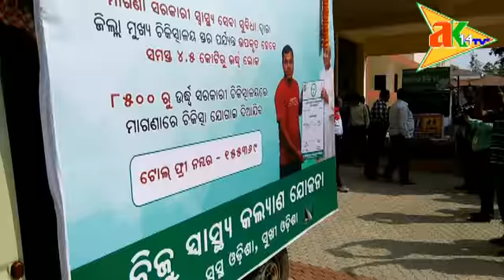BIJU SWASTYA KALYANA JOJHANA & NIRMANA SRAMIKA KALYANA JOJHANA RATHA @PARALAKHEMUNDI ,GAJAPATI DIST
ପରଳାଖେମୁଣ୍ଡିସ୍ଥ ଗଜପତି ଜିଲ୍ଲାପାଳଙ୍କ କାର୍ଯ୍ୟ।ଳୟ ପରିସରରୁ ବାହାରିଥିଲା ବିଜୁ ସ୍ୱାସ୍ଥ୍ୟ ଯୋଜନ। ରଥ ଓ ନିର୍ମାଣ ଶ୍ରମିକ କଲ୍ୟାଣ ଯୋଜନ।  ସଚେତନତା ଶ୍ରମିକ ରଥ । ଏହି ରଥକୁ ସବୁଜ ପତାକା ସଙ୍କେତ ଦେଖାଇ ନଗର ପରିକ୍ରମା ନିମନ୍ତେ ଶୁଭ ଉଦ୍ଧଘଟନ କରିଥିଲେ ଗଜପତି ଜିଲ୍ଲାପାଳ ଅନୁପମ ସାହା । ଏହି ଯୋଝନ। ରଥଟି ନିର୍ମାଣ ଶ୍ରମିକ ମାନଙ୍କୁ ଦିଆ ଯାଇଥିବା ସମସ୍ତ ସୁବିଧା ଉପରେ ସଚେତନତା କରିବା ବେଳେ ବିଜୁ ସ୍ୱାସ୍ଥ୍ୟ କଲ୍ୟାଣ ଯୋଝନରେ କି କି ସୁବିଧା ସାଧାରଣ ଜନତା ପାଇପାରିବେ ତାହା ସଚେତନତା କରିବା ପାଇଁ ଏହି ଦୁଇଟି ରଥ ବାହାରିଥିଲା ।  ଏହି ପରି ପ୍ରେଖିରେ ସମସ୍ତ ଅଧିକ।ରୀ ଉପସ୍ଥିତ ଥିଲେ ।